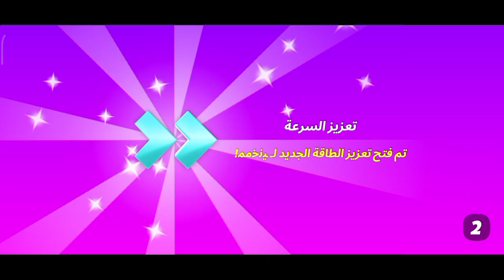لعبة سباق الحيوانات Wild Runners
لتحميل اللعبة